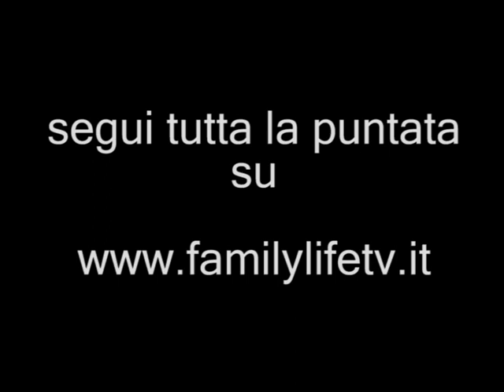Calliano - Piccola Grande Italia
Comune trentino con circa millecento abitanti. Il patrono è Nome di Maria.